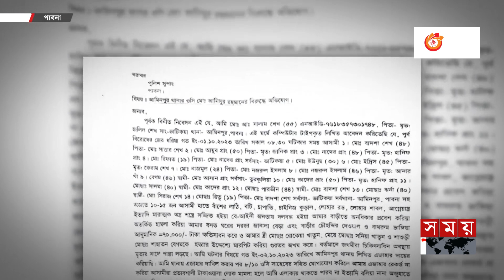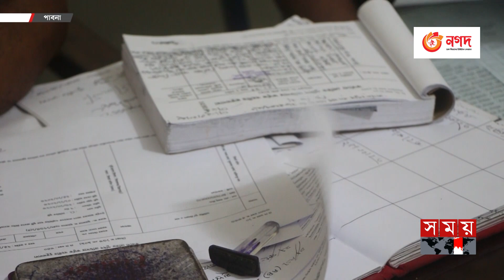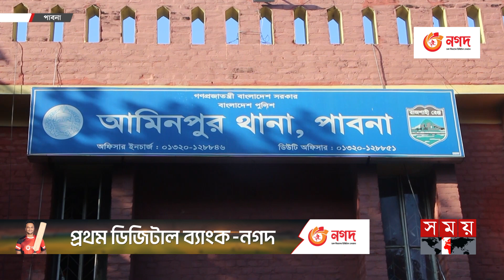পুলিশ কর্মকর্তার বিরুদ্ধে অনৈতিকভাবে টাকা নেয়ার অভিযোগ | Pabna News | Somoy TV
Somoy TV: t.ly/Se1z
Somoy TV Bulletin: t.ly/iqIq
Somoy Entertainment: t.ly/3dWC
Somoy Sports: t.ly/iASp
SOMOY TV ISLAMIC: t.ly/zU6a

Somoynews.tv: t.ly/Y7ab
খেলার সময়: t.ly/xJ5H
সময়ের গল্প: t.ly/EW3M
এ সময়ের বাণিজ্য : t.ly/m3ir

Groups:
Somoy TV (Official)✅: t.ly/ajiO
Somoy Entertainment✅: t.ly/8CLh
Somoy Business✅: t.ly/4xaJ